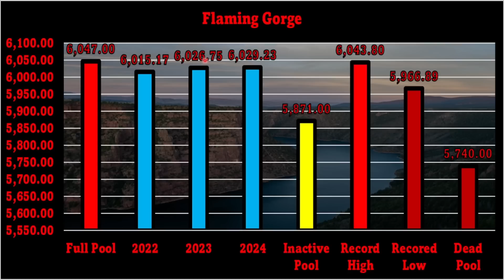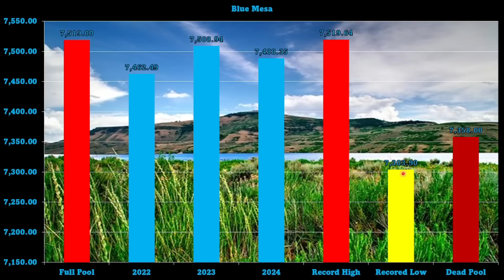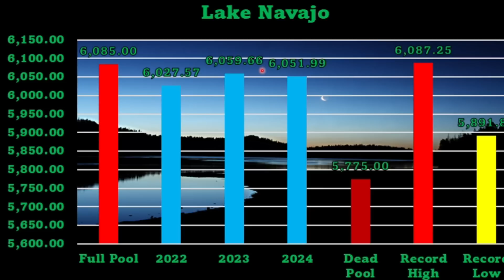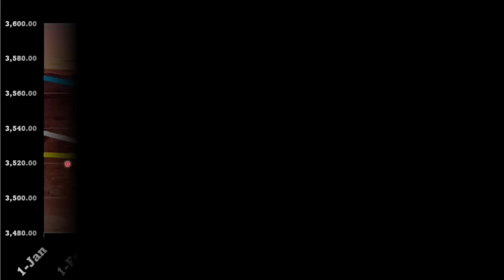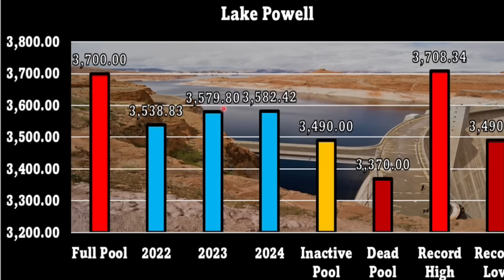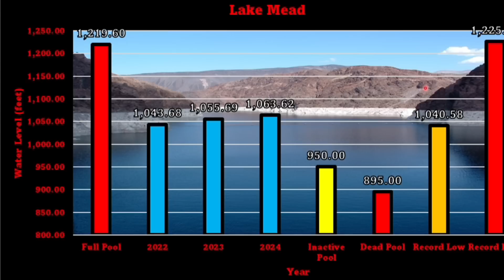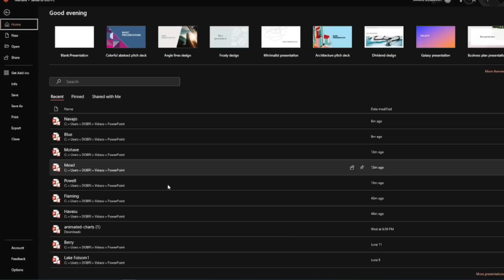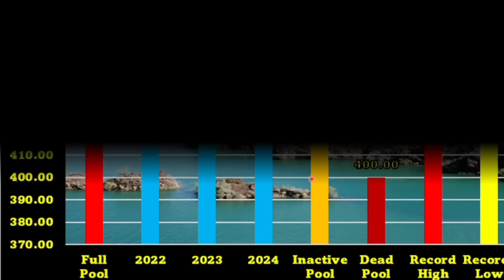Huge 5 Inch Rainfall Boosts Lake Powell & Colorado River Levels!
In this video, we dive into the impact of a massive 5-inch rainfall near Lake Powell and how it's boosting the river levels. We also provide updates on the water levels of several major lakes and reservoirs in the Colorado River Basin, including Flaming Gorge, Blue Mesa, Lake Navajo, Lake Mead, Lake Mojave, Lake Havasu, and Lake Powell.

Additionally, we briefly touch on the significant rainfall currently affecting the northern Mississippi River and Missouri River, which is contributing to rising water levels.